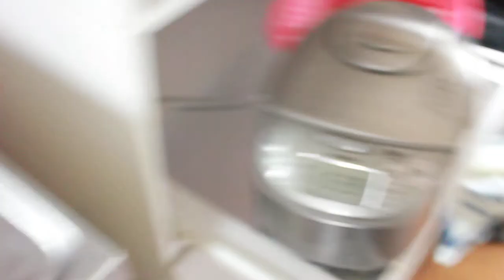ローストビーフ側面焼き